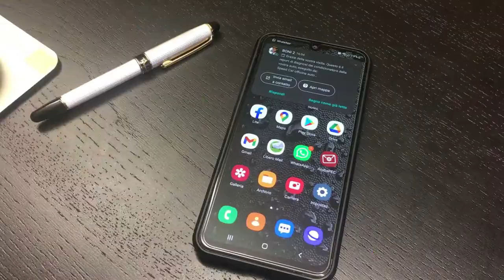Testing Car AC Performance with a built-in AC Temperature Chart Tool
Makes Diagnosing Car AC problems Easier.
AC diagnosis is the first Bluetooth car diagnostic tool with built-in AC temperature and humidity charts. It compares vent temperature to ambient air along with humidity levels, delivering a much more accurate AC performance test result.

Advanced AC Troubleshooting.
AC diagnosis calculates the optimal temperature that should blow from the central vent. It uses its powerful IoT sensor to accurately determine the car's AC efficiency. Then it guides you through AC troubleshooting and pressure gauge readings analysis to fix AC issues quickly and finish your job faster.

✅   BUILT-IN AC TEMPERATURE CHART
✅   SMART TECHNOLOGY CALCULATES OPTIMAL VENT TEMPERATURE
✅   WORKS WITH REFRIGERANTS R-1234YF AND R-134A
✅   SIMPLE AND INTUITIVE USER INTERFACE
✅   ADVANCED AC TROUBLESHOOTING
✅   ROBUST, PRACTICAL AND HANDY DESIGN

- 𝘼𝙘𝙘𝙪𝙧𝙖𝙩𝙚𝙡𝙮 𝙧𝙚𝙥𝙤𝙧𝙩 𝘼𝘾 𝙞𝙨𝙨𝙪𝙚𝙨 🔧🔧🔧🔧🔧
You can send a diagnostic report and specific notes directly to the vehicle owners, making clear the repair issues and winning loyal customers.

- 𝙁𝙞𝙣𝙞𝙨𝙝 𝙟𝙤𝙗 𝙛𝙖𝙨𝙩𝙚𝙧 🚗🚗🚗🚗🚗
The hassle of back-and-forth calls to explain the AC issue is eliminated, improving auto shop efficiency. Get fast approval and improve auto shop efficiency.

- 𝙄𝙣𝙘𝙧𝙚𝙖𝙨𝙚 𝙥𝙧𝙤𝙛𝙞𝙩𝙨 💰💰💰💰💰
Performing digital AC diagnosis helps you to improve productivity, grow your customer base, and become more profitable.

- 𝙂𝙞𝙫𝙚 𝙘𝙪𝙨𝙩𝙤𝙢𝙚𝙧𝙨 𝙥𝙚𝙖𝙘𝙚 𝙤𝙛 𝙢𝙞𝙣𝙙 ⭐⭐⭐⭐⭐
Provide reliable and accurate diagnostics to vehicle owners. Build trust through transparency helping you to get 5-star reviews.

💙 💙 💙  𝗧𝗵𝗲 𝘁𝗲𝗰𝗵𝗻𝗼𝗹𝗼𝗴𝘆 𝗯𝗲𝗵𝗶𝗻𝗱 𝗔𝗖 𝗱𝗶𝗮𝗴𝗻𝗼𝘀𝗶𝘀 💙 💙 💙

Want to know more about the technology behind our tool?
Our AC diagnostic sensor features the latest in technological developments. The Bluetooth 5.0 IoT sensor uses low-energy components and sports an automatic power-saving feature which gives up to 5-year battery life.
Smart IoT technology takes into account the outside temperature and humidity, and provides you with an accurate AC diagnosis report.
The device itself is compatible with 2 types of refrigerant, R-134a and R-1234yf, and works with all types of AC systems and vents.
iOS and Android versions of the app are available on the iOS store and Google Play.

😊 😊 😊   𝗙𝗼𝗹𝗹𝗼𝘄 𝘂𝘀 𝗮𝗹𝘀𝗼 𝗼𝗻 𝗦𝗼𝗰𝗶𝗮𝗹 𝗠𝗲𝗱𝗶𝗮 😊 😊 😊